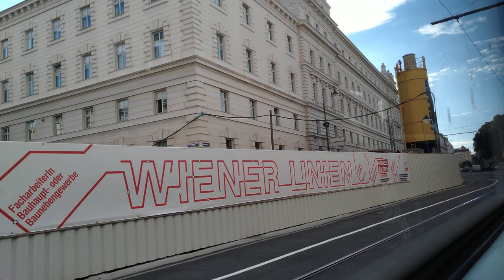Wien 44 Schottentor - Ottakring, Maroltingergasse (2022)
Tramtyp: Siemens ULF A1
Operator: Wiener Linien